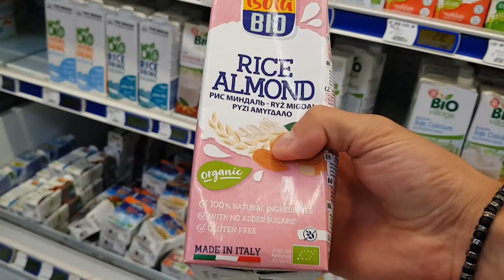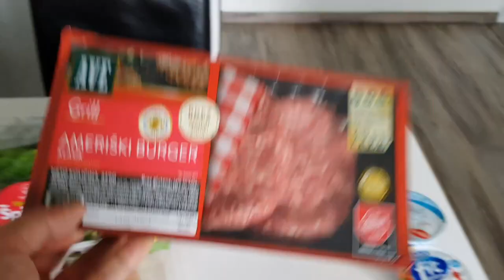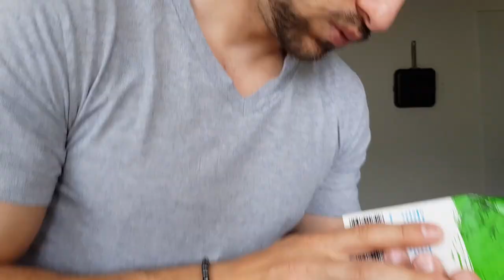Chest Workout On a Cut | Food Shopping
my push workout on a cut with a little food shopping video
instagram DARIOJOV